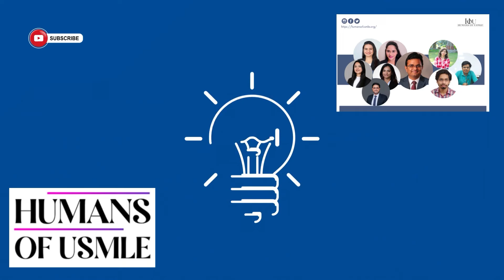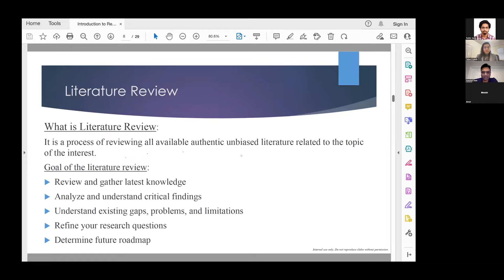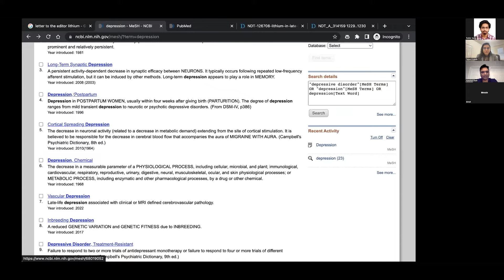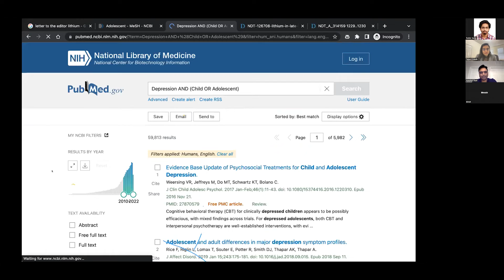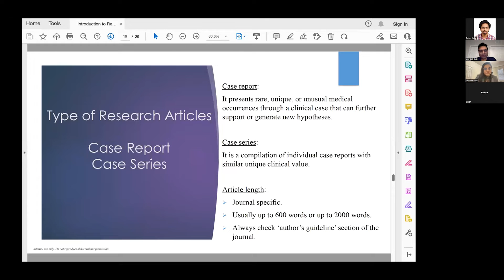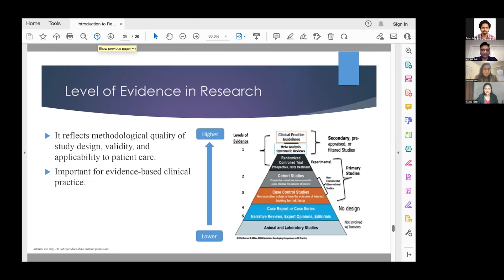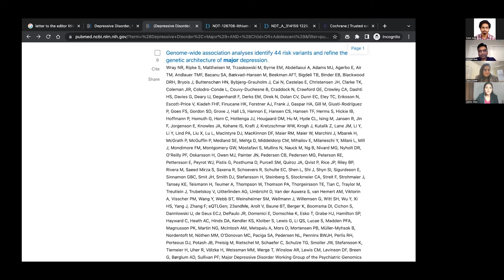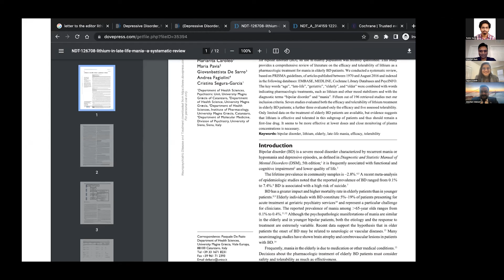Introduction to Research, Approach to literature review and Writing letter to Editors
Moderators: Dr Garima Yadav, MD and Dr Tejasvi Kainth, MD
Founder and CEO of Humans of USMLE: Dr Zeeshan Mansuri, MD, MPH